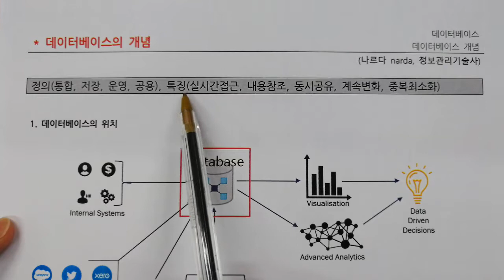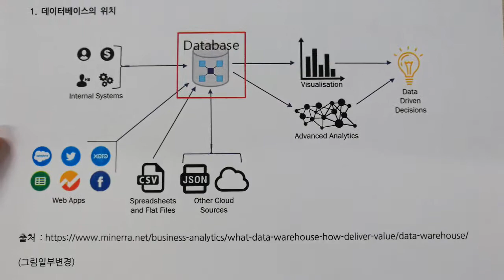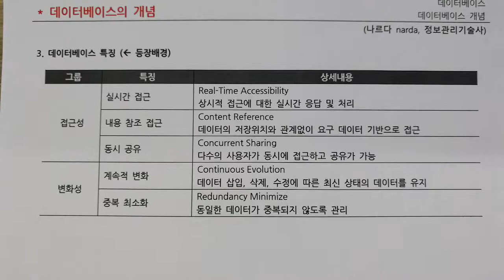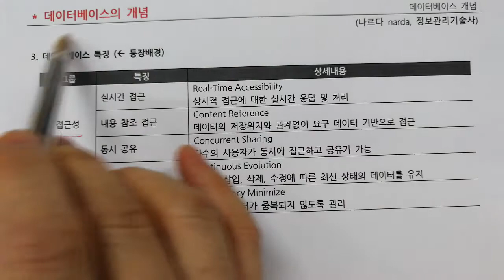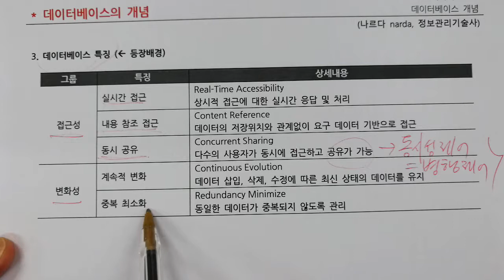정보처리기사 데이터베이스 데이터베이스개념